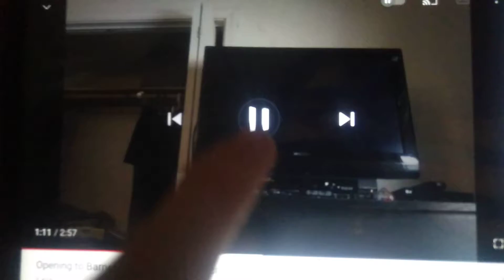Opening to Barney in Concert 1999 South African VHS